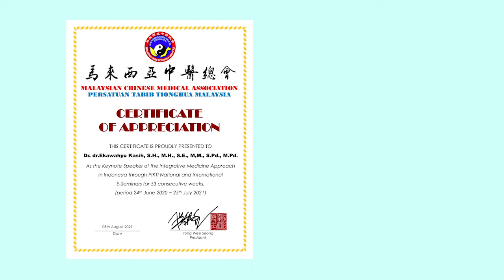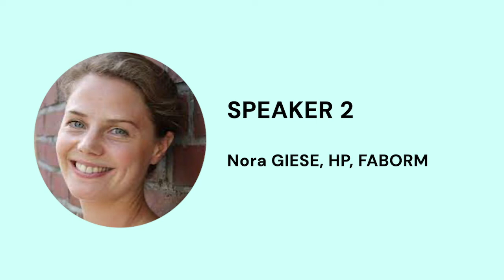Join PIKTI 63:Endometriosis & Painful Menstruation Syndrome Integrative Chinese Medicine Treatment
Perkumpulan Induk Organisasi Kesehatan Tradisional Indonesia (PIKTI) inviting you to join International PIKTI E-seminar Series 63 :

Topic: Endometriosis & Painful Menstruation Syndrome  Integrative Chinese Medicine Treatment &  Acupuncture Scientific Research Project

Time: Sunday 3rd October 2021  14:30 PM Jakarta time

Opening    : Dr. Triseu Setianingsih, SKM, MKM., Rektor Universitas Medika Suherman
Speaker 1  : Dr. Kiki Sulistyo
Speaker 2  : Nora GIESE, HP, FABORM
Moderator  : Dr. Sunarto, M.Hum.
MC             : Dr.Arif Bintoro Johan, M.Pd
Interpreter  : Henry Remanlay, S.Ag.Kes
Closing      : dr. Willie Japaries, MARS, PhD.

Passcode: pikti63